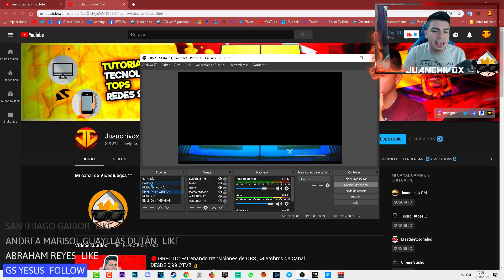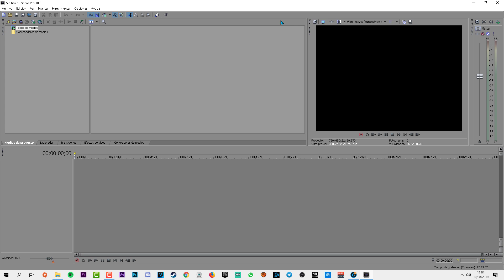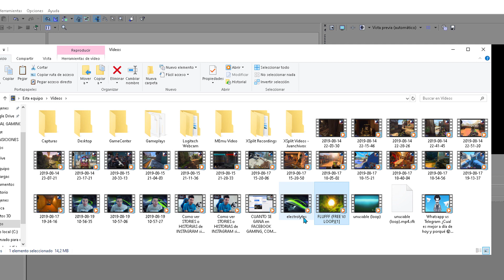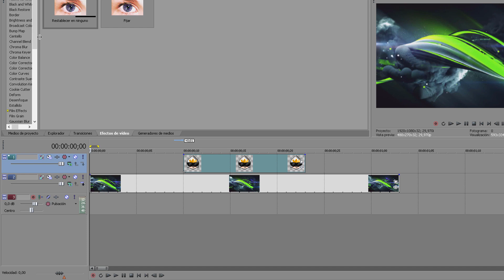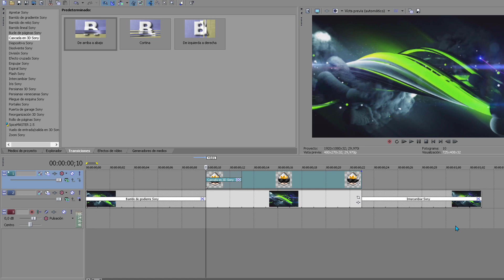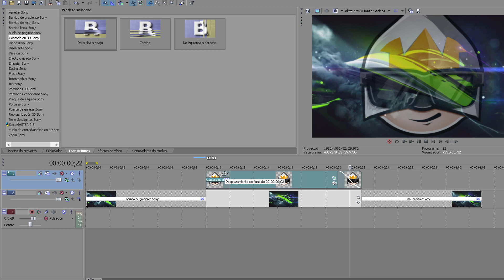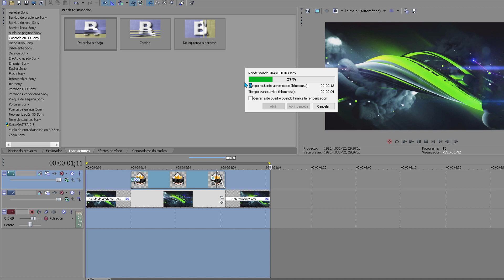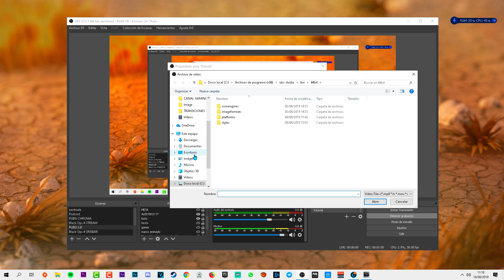Como hacer TRANSICIONES ANIMADAS para *OBS* FÁCIL y RÁPIDO 😍👌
Espero que este video les sirva gente, las transiciones en OBS y Streamlabs OBS le dan un toque brutal a los stream, no se olviden de compartirlo y dejar un gran LIKE que siempre se agradece♥

◥◣◥◣◥◣CONTACTO◥◣◥◣◥◣

Lα cσpiα dε εstε vidεσ,
sεяα dεnunciαdα.
Tσdσs lσs Dεяεcнσs Rεsεяvαdσs.
ORIGINAL

Juan Javier Feijoo ★ Youtuber